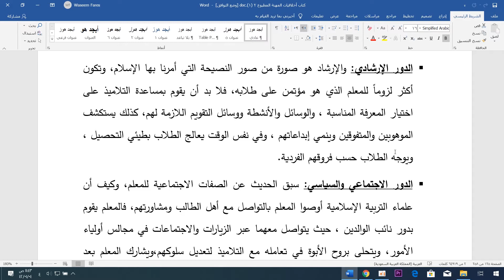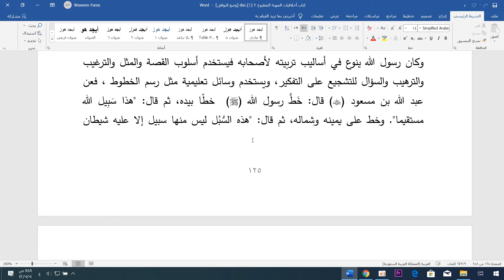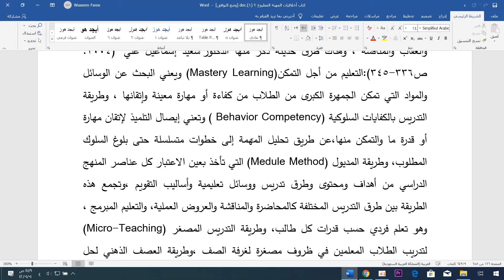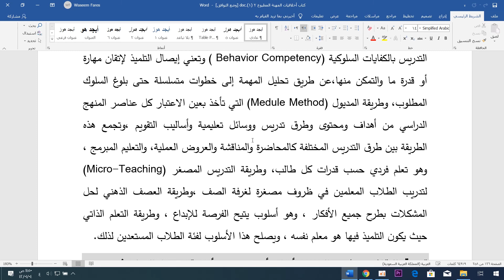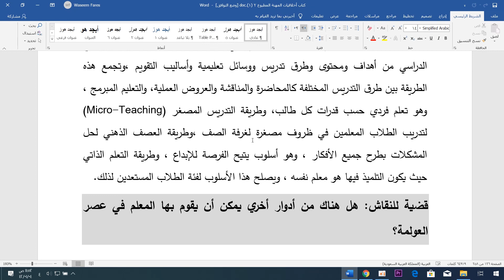د نافذ الجعب مساق اخلاقيات مهنة التعليم المحاضرة 12الفصل الدراسي الصيفي 2020